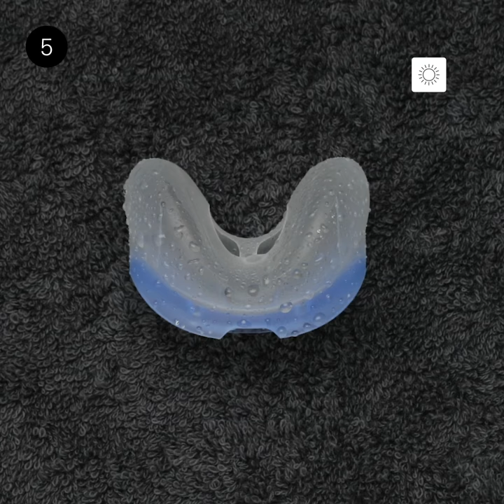Cleaning the AirFit N30 Nasal Cradle CPAP Mask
AirFit N30 is ResMed's lightest mask ever! It’s small, quiet, easy to use and features a curved nasal cushion made of soft silicone that cradles under your nose for a comfortable fit that’s also discreet. It includes QuietAir vent technology, which is designed to minimize noise by breaking up exhaled air so it’s spread out lightly.